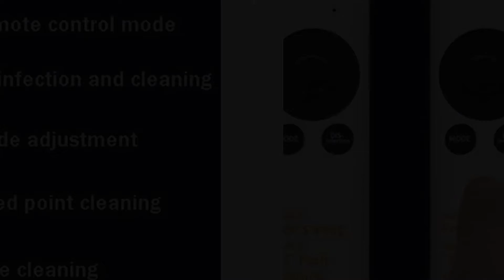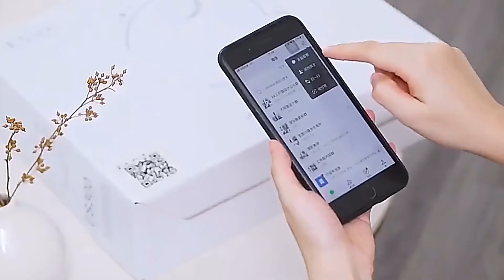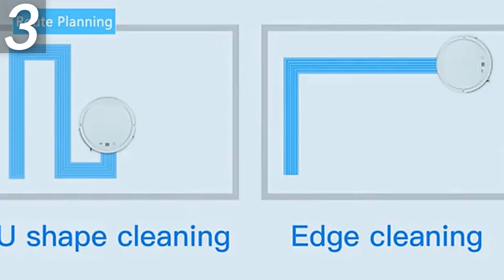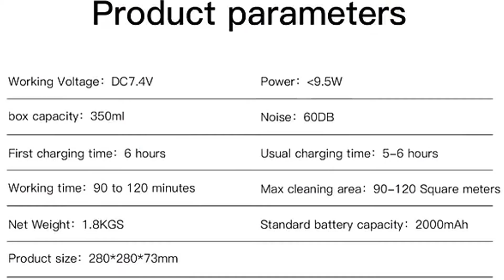Top 5 Robot Vacuum and Mop Robot Vacuum and Mop - Replacement Batteries for Roomba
3. Robot vacuum cleaner, map navigation

4. robot mop and vacuum cleaner

The description:
3-in-1 Smart Robot Vacuum Cleaner Mobile Phone APP Remote Control Mop Automatic Leveling Dust Removal Cleaning Sweeper
Automatic Robot Vacuum Cleaner Smart APP Remote Control Automatic Charging Vacuum Cleaner Household 3in1 Wireless Vacuum Cleaner
Tuya Robot Vacuum Cleaner App Control WIFI Smart Cleaning Sweeper Route Planning Vacuum Cleaner Support Alexa Google
Robot Vacuum Cleaner 2800Pa Smart Remote Control Wireless Cleaning Wet Dry Floor for Household Sweeping Robot Vacuum Cleaner
Upgraded Robot Vacuum Cleaner Remote Control Synchronization Wireless Vacuum Cleaner 3 in1 Carpet Cleaning Robot with Water Tank

Robot mop and vacuum cleaner
robotic vacuum cleaners
narwhal vacuum cleaner
robot roomba
robot mop cleaner
robot roomba 960
robot vacuum cleaners
irobot braava jet m6
irobot roomba 960 reviews
xiaomi robot vacuum cleaner
irobot braava jet
robot roomba 960
xiaomi mi robot vacuum cleaner
roborock s5 reviews
battery for roomba
robot mop
roborock s5 review
xiaomi cleaning robot
roomba batteries
roomba mop
Replacement batteries for Roomba
vacuum xiaomi
robot mop
roomba battery
vacuum xiaomi